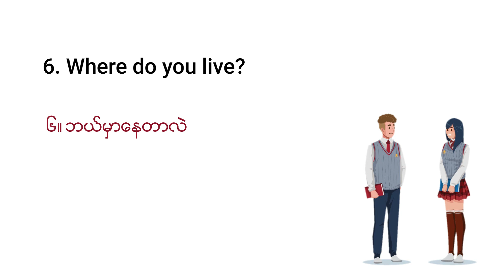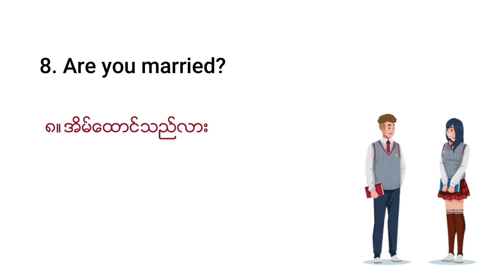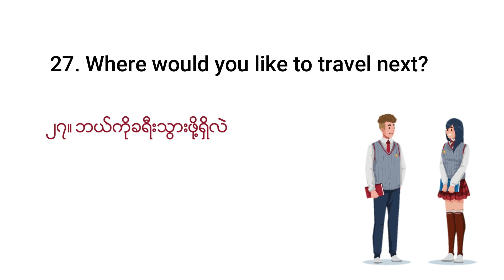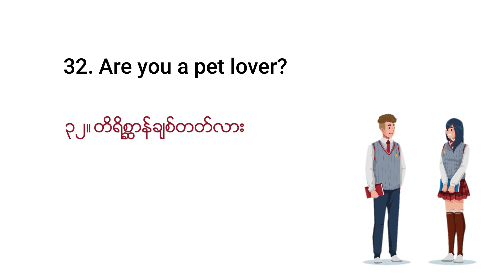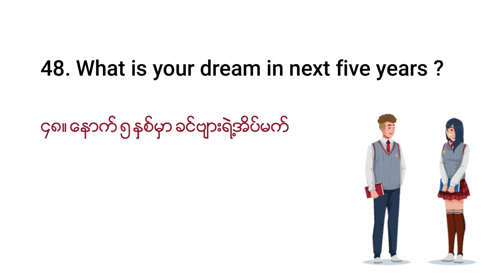Better English Speaking Lessons - 3 / 50 Common English Questions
Basic spoken English lessons for Myanmar. Let's learn how to speak English better.
Easy English speaking. 50 common English questions. Useful English expressions. Conversation starters.

အင်္ဂလိပ်စကား‌‌ပြော
အင်္ဂလိပ်စာ
အင်္ဂလိပ်စကား

Shining Myanmar